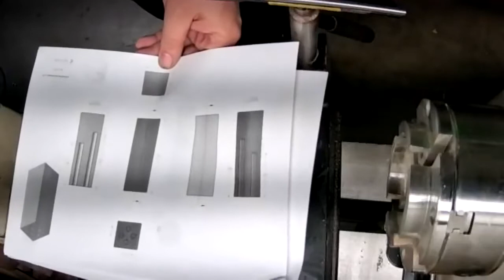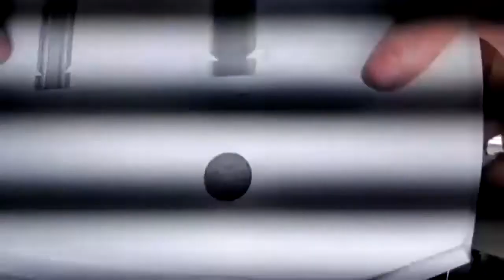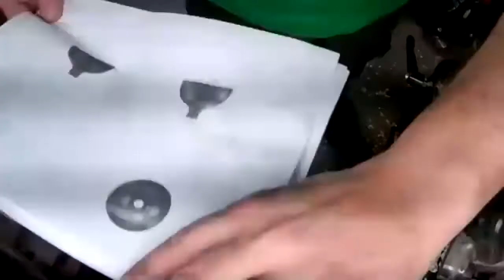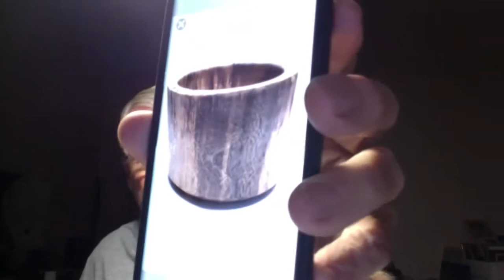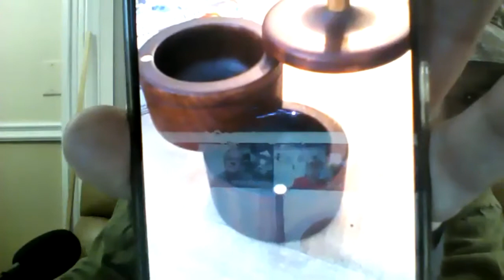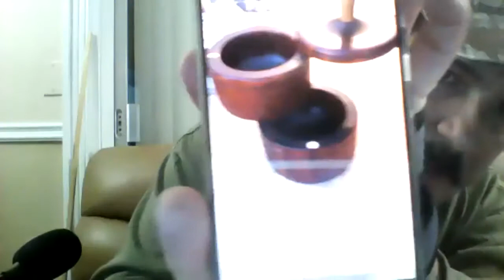SFWTG January Meeting 1/7/2021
Four Note Train Whistle Demo by Igor Kotlyar